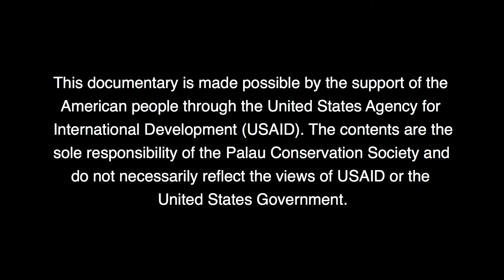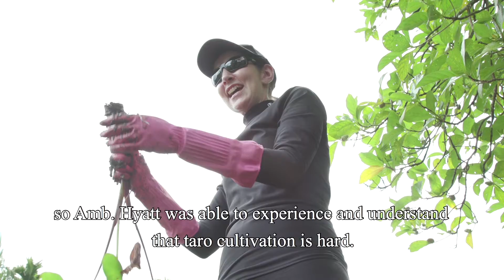Reviving traditional croplands to improve community climate change resilience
Modern life in the Republic of Palau has caused the traditional cultivation of Taro to become almost obsolete. This film documents those women who have held onto the traditional knowledge and how they are now teaching the next generation all the benefits of this long proven method of cultivation. They show how it will benefit them into the future and how it is possible to  maintaining both their modern lifestyle and that of their ancestors.